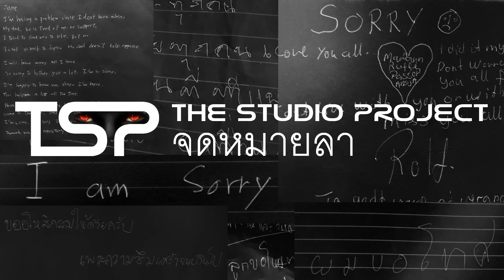THE STUDIO PROJECT - จดหมายลา [Official Audio]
*THE STUDIO PROJECT - จดหมายลา* [เราบันทึกเสียงกันในห้องระดับ High-end เพื่อให้ได้อรรถรสในการฟังควรสวมหูฟังหรือฟังจากลำโพงบ้าน] ที่ผ่านมาการฆ่าตัวตายมีมาเรื่อยๆตลอด แม้กระทั่งคนใกล้ๆตัวของพวกเราเอง ความรู้สึกในตอนนั้นคงจะเต็มที่ ไม่ไหวกับทุกสิ่งมากๆ เราเลยลองทำเป็นเพลงบ่งบอกถึงจิตใจ ณ ช่วงเวลานั้น ว่าเขาอยากจะบอกอะไรกับทุกคนบ้าง ชิวิตคนเรามีค่านะครับ กว่าพ่อแม่จะเลี้ยงเรามา หาทางออกทางอื่น หรือปรึกษาคนที่มีความรู้ทางด้านนี้ เพื่อนฝูงต้องหมั่นเอาใจใส่ช่วยกันดูแลเพื่อนที่รู้ว่าเค้ามีปัญหานะครับ ฝากเพลงใหม่ของเราไว้ด้วยครับ ถ้าชอบก็ช่วยกันกด Like กด Share, Comment กันเยอะๆนะครับ เราจะได้มีกำลังใจทำเพลงต่อกันเรื่อยๆครับ แอดเป็นเพื่อนเราได้ในเฟสบุ๊ก

ใครอยากสนับสนุนวงเราก็ตามนี้ครับ

เรายังทำกันอยู่ และจะทำต่อไปเรื่อยๆ
ติดตามผลงานเพลงใหม่และ Link โหลดเพลงฟรีของเราได้ใน
เราทำเพลงกันด้วยใจ ไม่ได้ต้องการเงินครับ

Uploaded วันที่ 1 เมษายน 2561
Title : จดหมายลา
Artist : THE STUDIO PROJECT
เนื้อร้อง ทำนอง : THE STUDIO PROJECT
Produced by THE STUDIO PROJECT

*เนื้อร้อง [ดูเนื้อเพลงกดเครื่องหมาย CC ที่วิดีโอนะครับ]

โอ้วันเวลาที่มีความสุข มันหายไปจนหมด
จนฉันลืมว่าฉันเคย
ก็หยิบปากกาเขียนข้อความลงไป ให้ทุกคนได้อ่าน
จดหมายลาของฉัน

แค่อยากจะหนีออกไปจากที่เก่า
ตรงที่มันมีเหลือแค่ความเศร้า ไม่เคยหายไป
อยากบอกให้รู้ว่าทนต่อไม่ไหว ไม่ได้ตั้งใจจะยอมแพ้
แต่มันไม่มีหนทาง ฉันขอโทษ.

คงถึงเวลาที่ฉันต้องไป จบเรื่องราวทั้งหมด
ไม่ต้องทนอยู่เพื่อใคร

โอ้ร่างกายช่างหนาวเย็น นี่หรือคือจุดสุดท้ายที่ฉันเลือกเอง